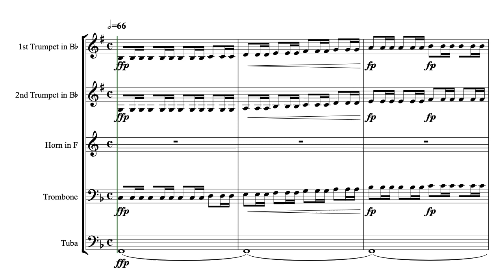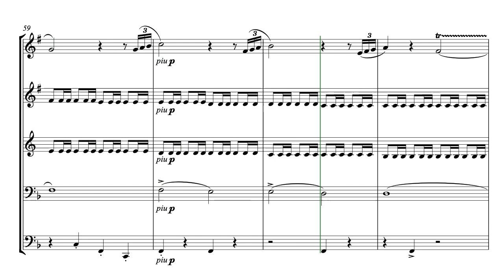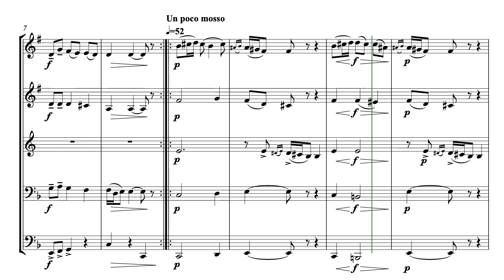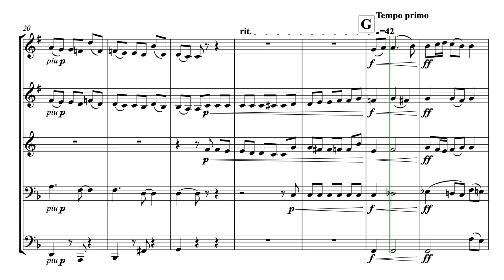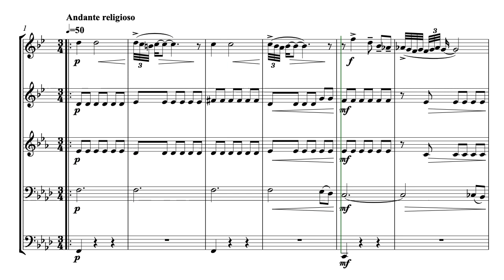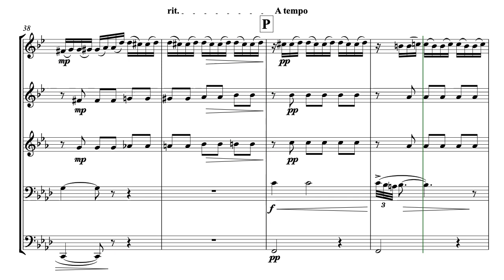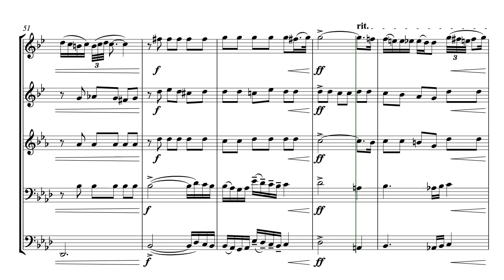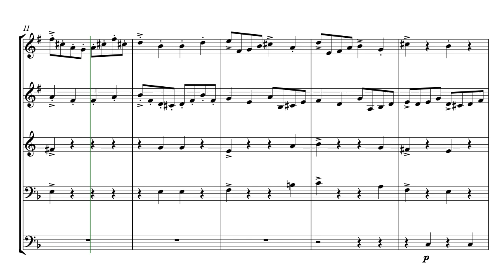HOLBERG SUITE - Brass quintet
Play this outstanding transcription from Holberg Suite by Grieg for String Orchestra arranged to Brass Quintet. A challenge (and fun) for any musician level.

0:00 - I Praelude
3:02 - II Sarabande
7:12 - III Gavotte
9:30 - IV Air
14:09 - V Rigaudon